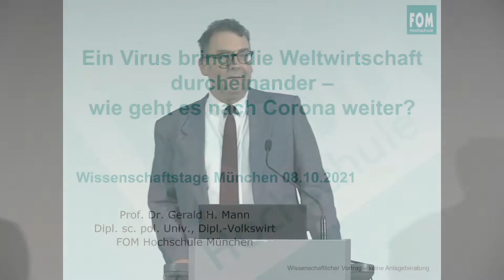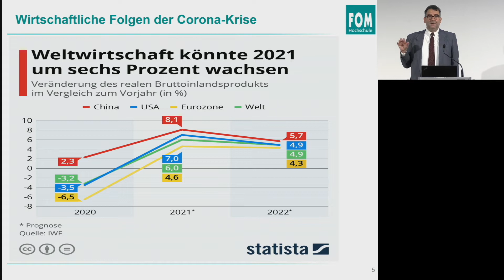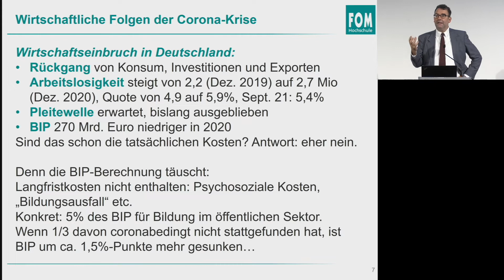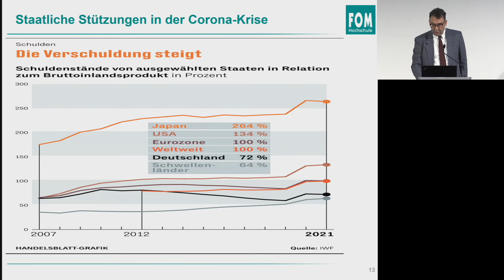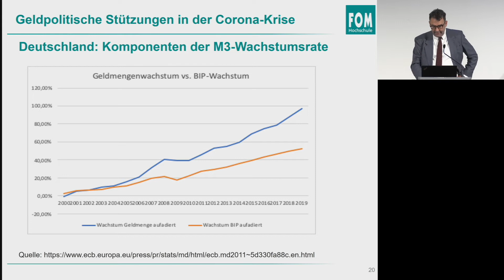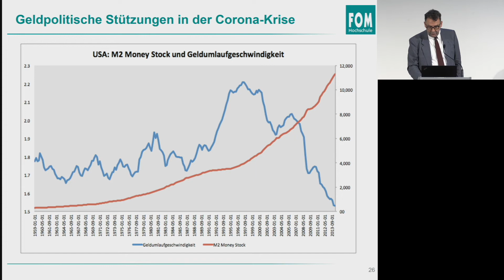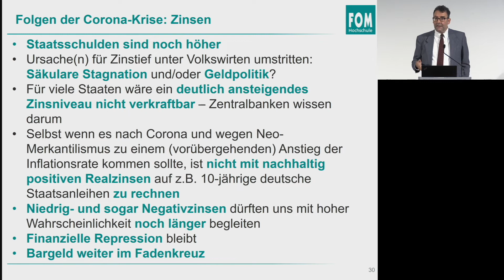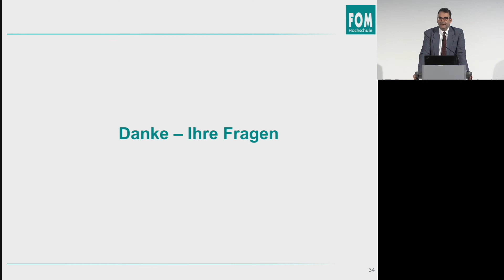Ein Virus bringt die Weltwirtschaft durcheinander –wie geht es nach Corona weiter?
Für viele Länder und Wirtschaftssektoren war 2019 ein Spitzenjahr. Dann rüttelt 2020 ein Virus die Welt-wirtschaft durch: Corona trifft eine globale arbeitsteilige Wirtschaft mit einem hohen Maß an (internationaler) Mobilität frontal, die 2020 deutlich stärker einbricht als in der Finanzkrise 2009. Ob- wohl die Todesrate von Corona bislang deutlich niedriger ausfällt als in der Spanischen Grippe (1918-20), scheint es bezüglich der Langzeitfolgen für unser Leben genau umgekehrt zu sein.

Vortrag auf den Münchner Wissenschaftstagen 2021 von
Prof. Dr. Gerald Mann
FOM Hochschule München